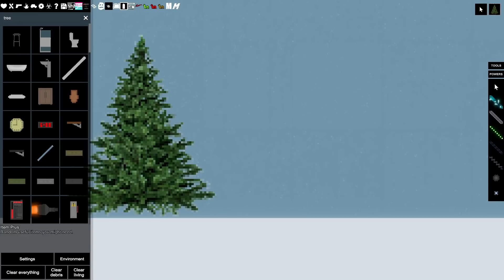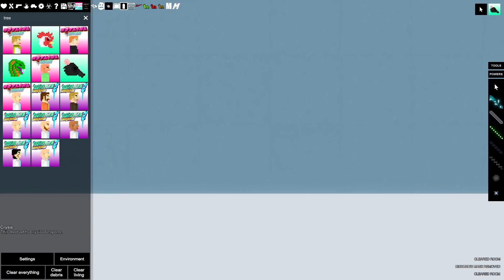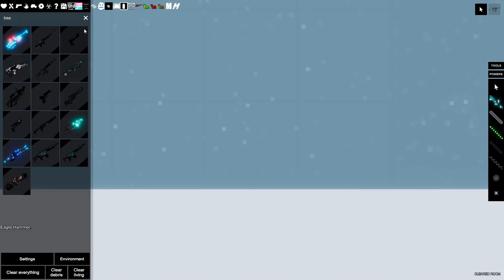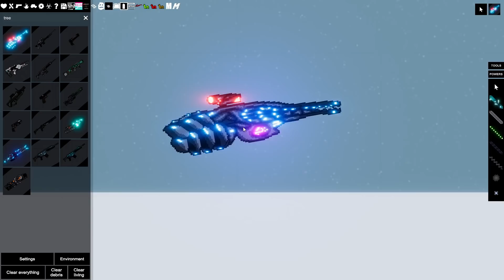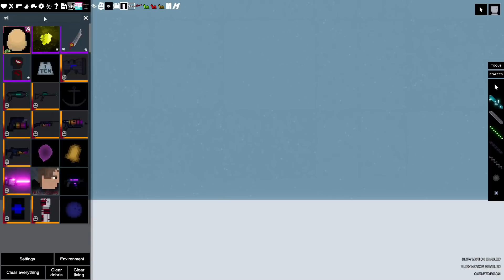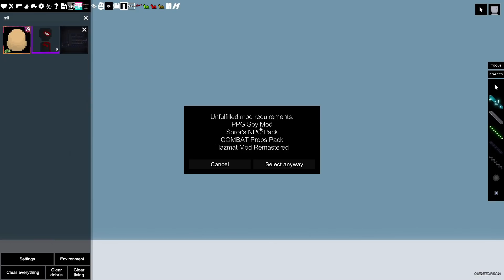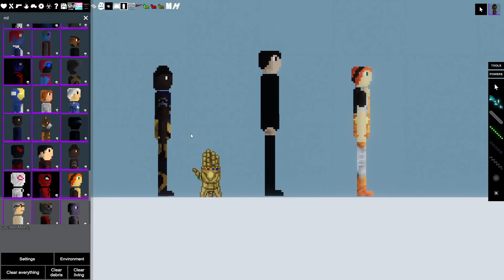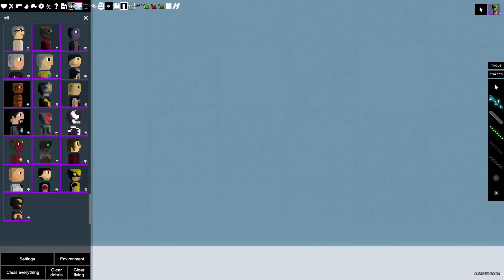СЕКРЕТНАЯ ШАХТА В КОТОРОЙ ТВОРИТСЯ СТРАШНОЕ.. PEOPLE PLAYGROUND